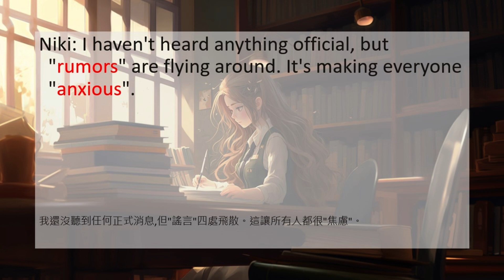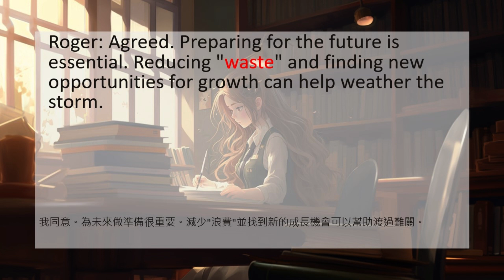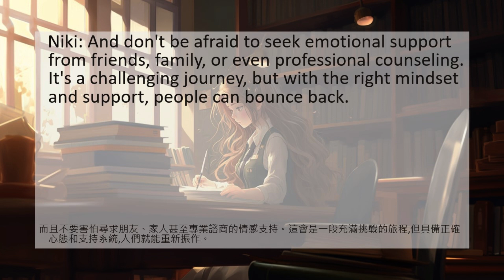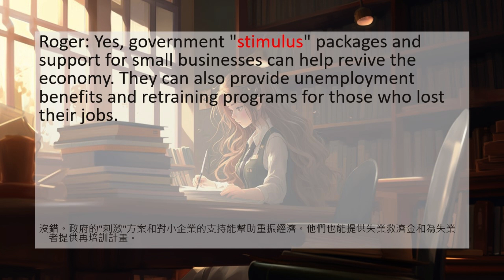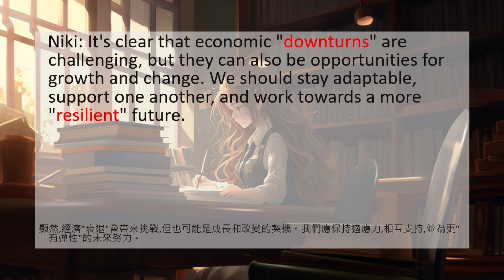一天6分鐘保持好英文語感 EP4 ｜ 裁員與彈性 ｜英文聽力練習 ｜English Listening Practice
歡迎來到 ⭐️Mandarin Meets English Stories⭐️

00:00 開頭
00:12 標題
00:25 對話開始
04:18 單字開始

📚 準備參加 TOEIC 考試？我們為您提供專業的英文聽力訓練！

🎥 我們的頻道致力於幫助您提高 TOEIC 考試的英文聽力技能。無論您是準備參加考試，或只是希望提升英語聽力，我們都為您提供高品質的教材。

🗣️ 在我們的頻道上，您將找到多種有趣的英語對話和錄音，以及各種與考試相關的單字和主題。我們的目標是幫助您增加對英語的信心，並在考試中取得優異的成績。

感謝您選擇我們作為您的語言學習資源！

💬 如果您有任何問題或希望提出建議，請隨時在評論區分享。我們樂於聆聽您的意見，並努力提供您所需的內容。

🎓在本次影片中，我們用了英國口音和美國口音進行了一場難易適中的關於"裁員"的深入對話，探討了這個項目的多個方面，包括裁員、減薪和找工作。這個對話充滿活力與深度，將幫助你更深入了解裁員，您可以擴大單字量、理解力和流利度。

📝 為了充分利用該影片，我們建議您：
1.仔細觀看並聆聽整個影片。
2.記筆記並突出顯示新詞彙或有用的短語。
3.必要時暫停影片以重複或練習發音。
4.看完後，試著用自己的話複述描述。
5.使用新學到的詞彙和表達方式與朋友、同學或語言夥伴對話。

🎯透過持續不斷的練習英語聽力和口語技能，您將看到語言能力的提升，熟能生巧！ 敢講最重要，大聲的講出來吧！

今天的英文單字：
downturn - 衰退, 衰退
struggling - 掙扎, 掙扎
layoffs - 裁員, 裁員
rumors - 謠言, 謠言
anxious - 焦慮, 焦慮
imminent - 迫在眉睫, 迫在眉睫
devastating - 毀滅性, 毀滅性
furloughs - 休假, 休假
stress - 壓力, 壓力
uncertainty - 不確定性, 不確定性
toll - 代價, 代價
toxic - 有毒, 有毒
diversifying - 多元化, 多元化
versatility - 多才多藝, 多才多藝
waste - 浪費, 浪費
resilient - 有彈性, 有彈性
skills - 技能, 技能
freelancing - 自由職業, 自由職業
outplacement - 職業轉崗, 職業轉崗
transparency - 透明度, 透明度
stimulus - 刺激, 刺激
entrepreneurship - 創業精神, 創業精神